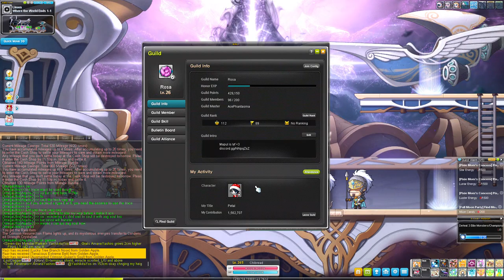MapleSEA Guild tab error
When guild tab is opened, the character cannot be controlled unless a mouse click outside the guild window is made.
Before v202 (24 February 2021), the phenomenon did not exist.